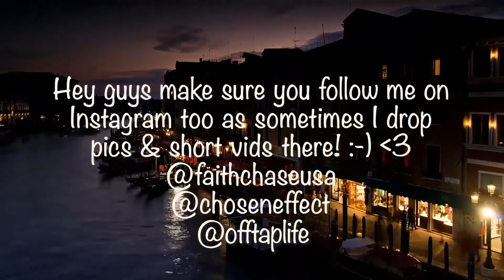TASTE - Sugar Mama (Live At Isle Of Wight) REACTION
🔆- TODAYS EP! -